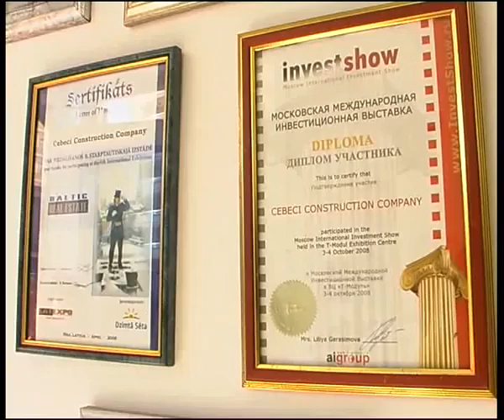turkey CBC daire.flv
Челейкин - приобретение недвижимости в Турции часть 1 - CBC Construction & Building Ltd Co part 1 .